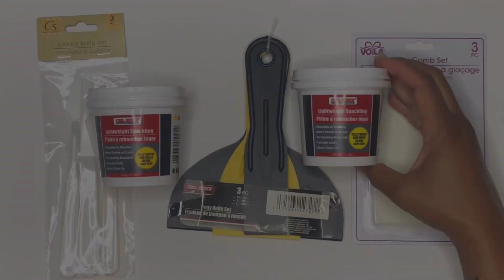Spackle Art-Trying a Viral Trend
Canvas (Michael’s)
Lightweight Spackle (Dollar Tree)
Putty Knife (Dollar Tree)
Pallet Knife (Dollar Tree)
Icing Comb Set (Dollar Tree)